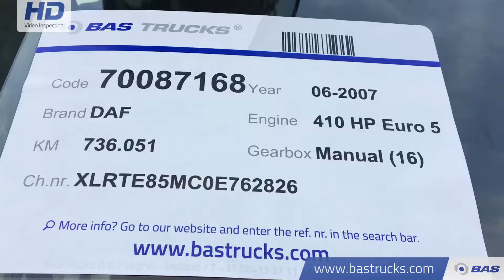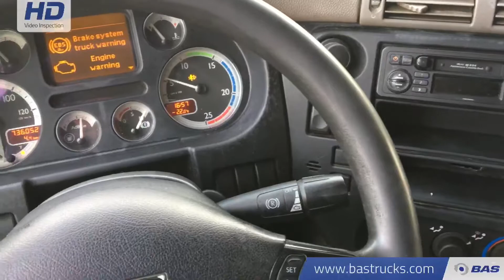70087168 DAF CF85.410